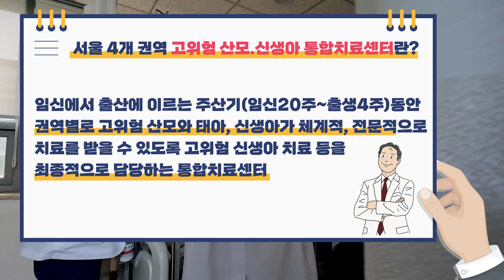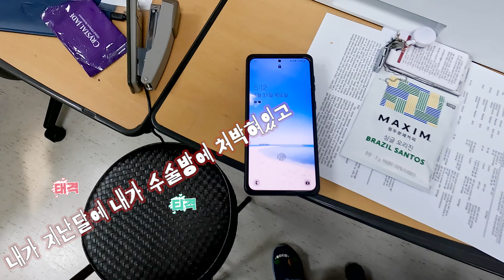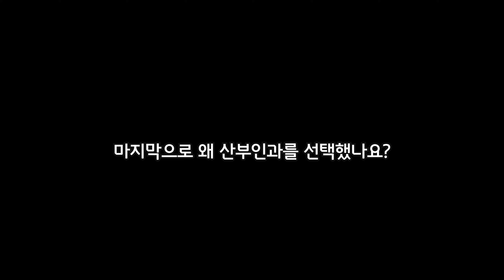[안암인싸] 고려대안암병원 l 산부인과 브이로그 2화 l 응급수술 l 당직 다음날 l 나에게 산부인과란? l 숙취 아닙니다~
고려대안암병원의 다양한 모습?!
당직 다음날, 응급수술, 퇴근한 모습까지 산부인과의 모든 것을 보여 드립니다.
최초 공개 병원 산부인과 인싸의 모습을 볼까요?!

◻︎ Filming

산부인과

📍단순 비난, 허위 사실 유포, 광고, 욕설 등의 댓글은 무통보 삭제될 수 있습니다